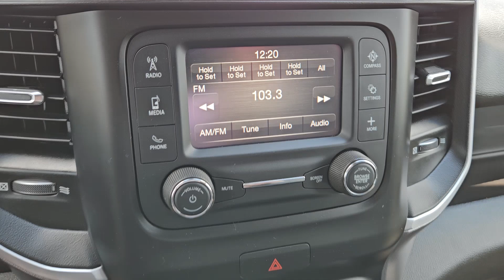2022 Ram 1500 Big Horn/Lone Star TX Paris, Bonham, Clarksville, Hugo, Mount Pleasant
Pre-Owned 2022 Ram 1500 Big Horn/Lone Star available at Paris Ford located in 2020 N.E. Loop 286, Paris, TX, 75460. Servicing the Paris, Bonham, Clarksville, Hugo, Mount Pleasant area.
Please mention the stock NN274344 when you contact the dealership for this vehicle.

Look no further than the  2022  Ram 1500.  Rise to every challenge with confidence in the Ram 1500. Its impressive towing capacity, advanced safety features, and passenger comfort keep you cool under pressure. The following are some of this vehicles highlighted options: Keyless Entry, Back-Up Camera, Satellite Radio, Heated Mirrors, Fog Lamps, Electronic Stability Control, Aluminum Wheels, Bluetooth® Connection, Alarm, Steering Wheel Audio Controls. Control the controllables in the strong, dependable, and comfortable Ram 1500. Test drive it today.